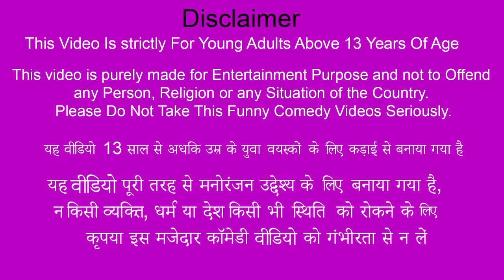Cute Miniature Cow House World's Shortest Cow Moral Stories Hindi Kahani Hindi Stories New Comedy